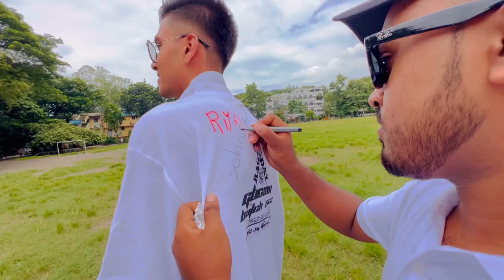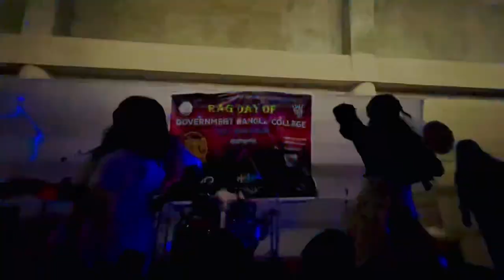Rag day of Govt bangla college |Batch2023|Vlog 2 | Sohan Shafin